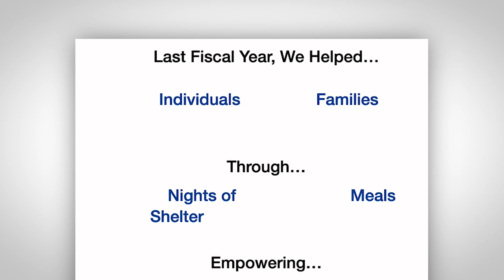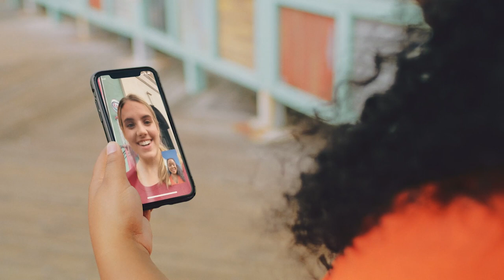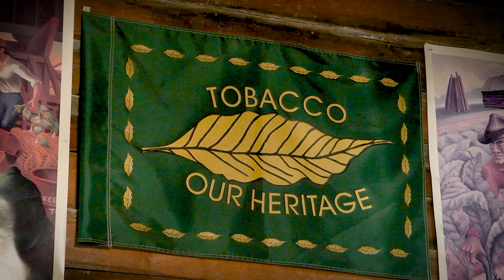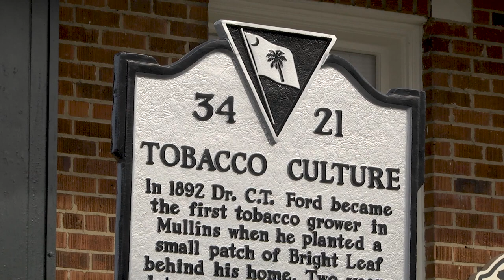IO MARCH 2023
From New Directions and Coppers Restaurant to St. Christophers Children, the SC Tobacco Museum and Open Curtain Theatre, we are going Inside and Out of Horry, Georgetown and Marion counties!